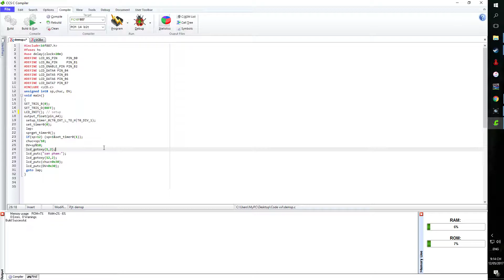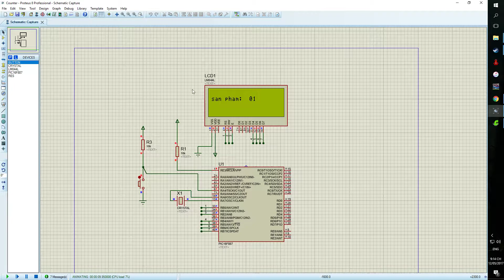[Pic16f887]_Đếm sp bằng timer 0